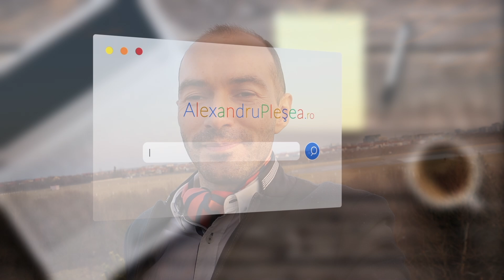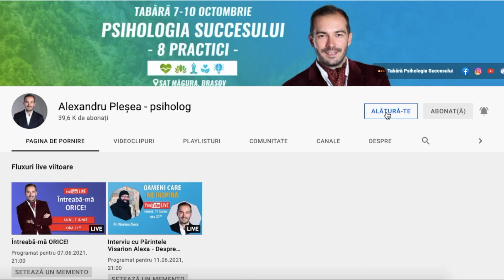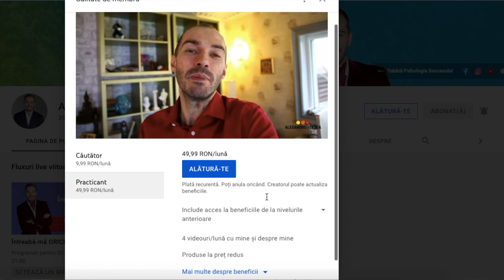Controlul Reacțiilor și Impulsurilor | 3 metode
Graba si nerabdarea sunt injectii letale pentru viitorul nostru sanatos. Graba in decizii, nerabdarea fata de altii si fata de noi insine, sunt obstacole pentru sanatate. Din ele, fac parte reactiile si impulsurile care ne grabesc sa actionam, fara sa masuram efectele actiunilor noastre, iar intr-un final suferim.

Capitole:
0:00 De ce nu ne putem opri impulsurile
3:38 Pauza dintre eveniment si raspunsul tău
4:24 Masoară efectele
6:49 Determinarea răspunsului